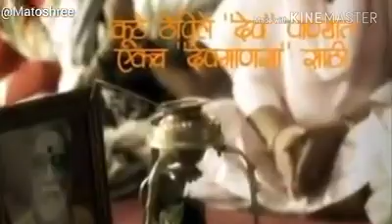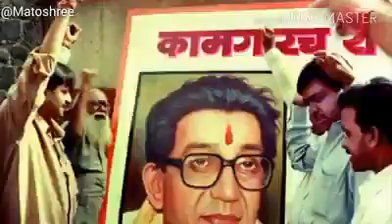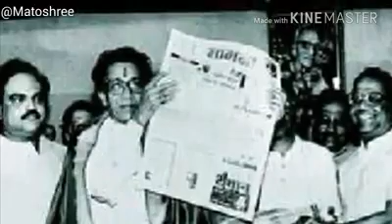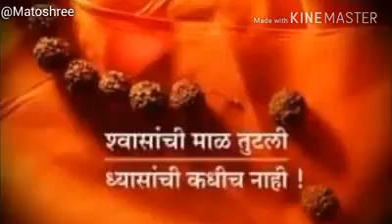बाळासाहेब जन्म घ्या पुण्यहा वाट पहाते सेना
शिवसेना